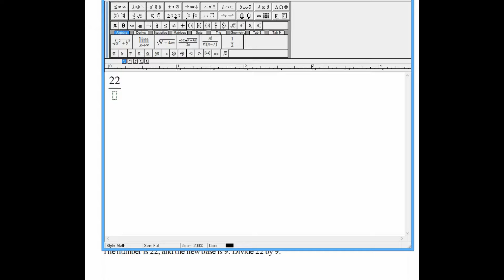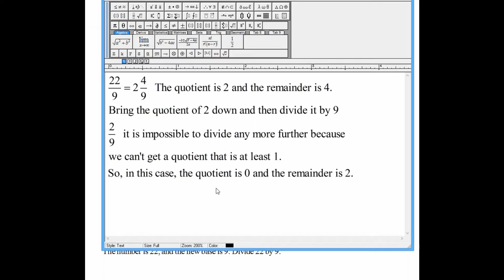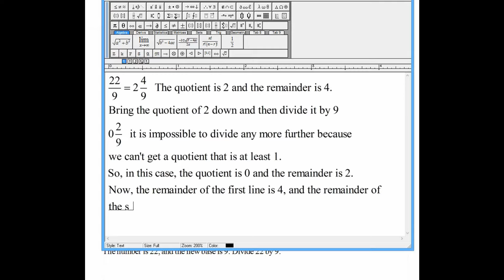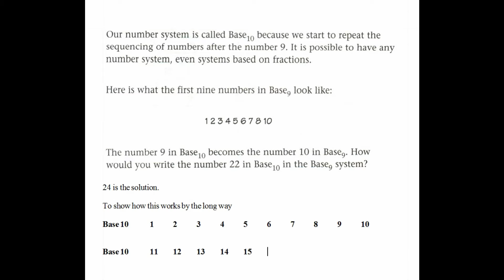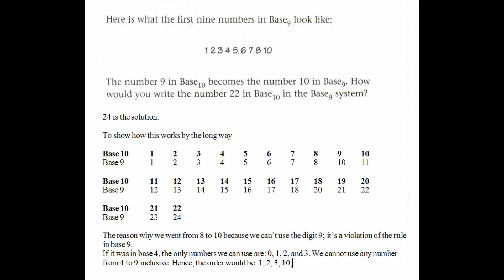Selected Math Puzzle Problem #8. [HD]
Our number system is called Base10 because we start to repeat the sequencing of numbers after the number 9. It is possible to have any number system, even systems based on fractions.

Here is what the first nine numbers in Base9 look like: 1, 2, 3, 4, 5, 6, 7, 8, 10.

The number 9 in Base10 becomes the number 10 in Base9. How would you write the number 22 in Base10 in the Base9 system?

Problem #23 taken from Math Puzzles and Brainteasers: Grades 6-8 by Terry Stickels.